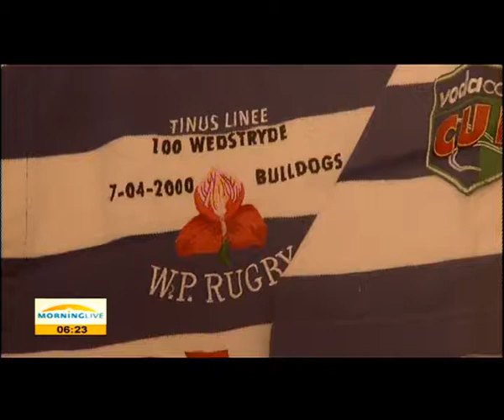Former Springbok player Tinus Linee passed away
Former Springbok and Western Province centre, Tinus Linee, died Monday at his home in Paarl after a nearly two year battle with Motor Neuron Disease.